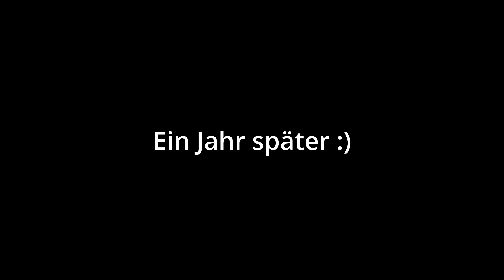VW T4 Außensteckdose Teil 1 | Dobby & Bob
Vielen Dank fürs zuschauen, lasst gerne ein Abo und eine Bewertung da! :)
Alle Angaben etc. ohne Garantie. Mit der Zeit haben wir uns zwar einiges angeeignet, jedoch haben wir in diesem Bereich keine Ausbildung absolviert..

Maus & Tastatur
HDMI Kabel

YT Audio Mediathek